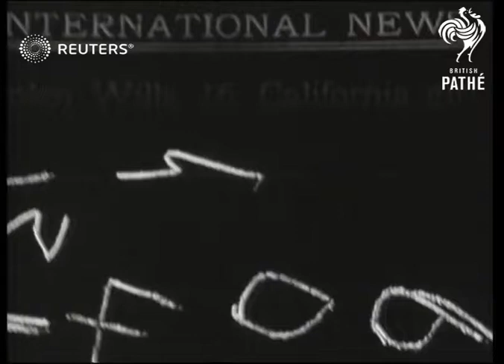TENNIS: Helen Wills v. Mrs. Mallory. (1920)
Tennis: Helen Wills V. Mrs. Molla Mallory (American Tennis Champion)

Full Description:

SLATE INFORMATION: Helen Wills, 16, California girl wonder gives Mrs Molla Mallory, woman tennis champion, a gallant but vain battle for the title

U.S.A, California, Forest Hills.
Helen Mills and Mrs. Mallory standing side by side in tennis whites: high angle shots of match in progress
Background: Tennis: Helen Wills V. Mrs. Molla Mallory (American Tennis Champion)